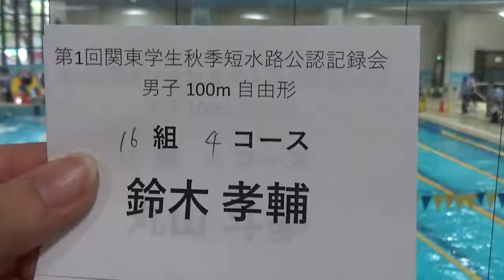関東秋季公認 100m Fr 鈴木